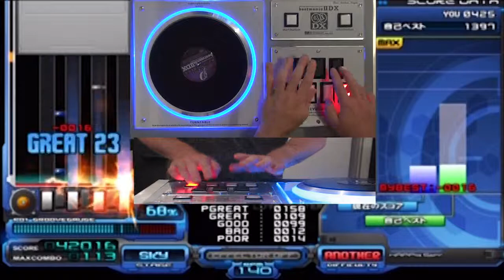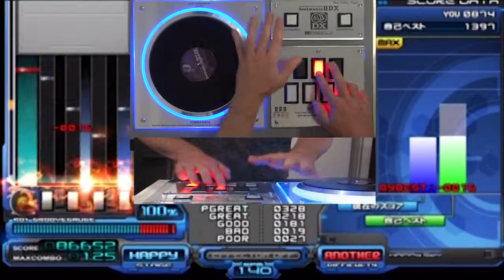BRSRKR - Love Is Eternity [another]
Green number 290
RANDOM
Progress video (first 11s).